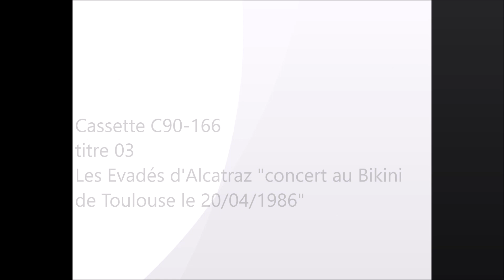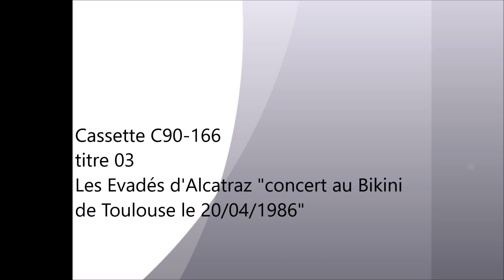C90-166 03 Les Evadés d'Alcatraz "concert au Bikini de Toulouse le 20/04/1986"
01 chains
02 mongolian reggae
03 his latest flame
04 elle est partie
05 all around the watertank
06 sweet mama Lou
07 Barbara
08 Jambalaya

Ce dimanche 20 avril 1986 il y a une belle affiche pour cette soirée au Bikini.
Se succèdent sur scène :
- Frans Timmermans, un des autres noms de Jean Marc "Jazzbuhl" l'homme aux 1000 casquettes puisqu'il officie également dans Les Evadés d'Alcatraz ce même soir
- le Szgab, lui et "Jazzbuhl" se connaissent depuis leurs débuts (d'abord dans Caniveau puis avec Les Diam's)
- Krazy Cat
- Georges Braxon
- Les Evadés d'Alcatraz, ils remplacent au pied levé les High-Glandeurs qui ne peuvent pas venir
- Michel Armengot, il se fait connaître plus tard sous le nom de Art Mengo
- Olson Brothers
L'ancien Bikini, ravagé par l'explosion de AZF le 21 septembre 2001, accueille régulièrement tout ce que la scène locale compte de groupes intéressants. Ainsi en est-il de ces Evadés d'Alcatraz issus de feu Les Diam's.
"Jazzbuhl" fait également des escapades solo en tant que L'Evadé d'Alcatraz, l'on retrouve quelques titres communs aux répertoires respectifs de ces deux entités.